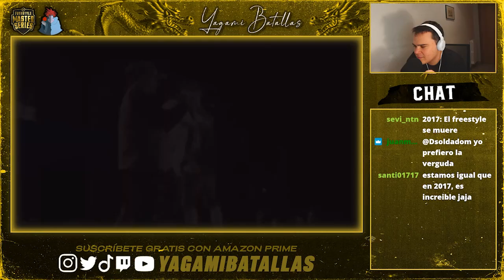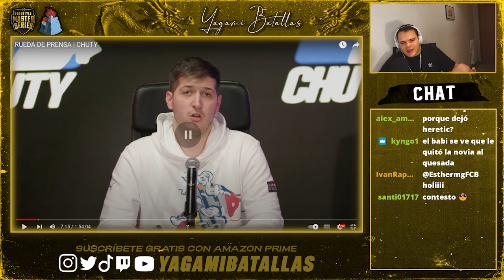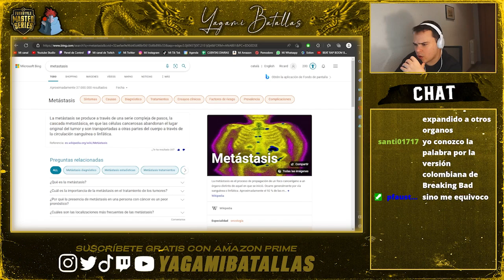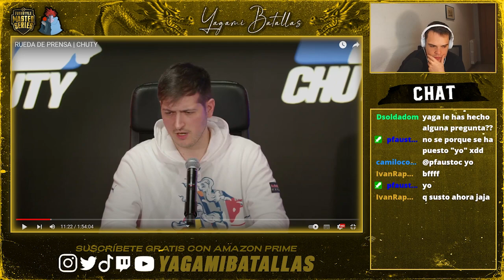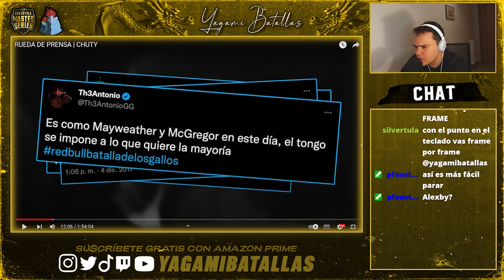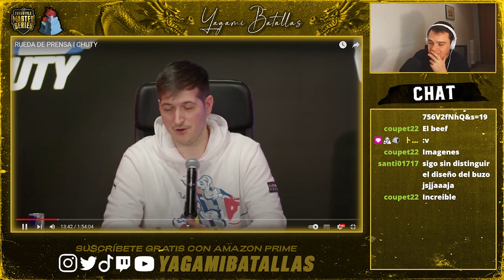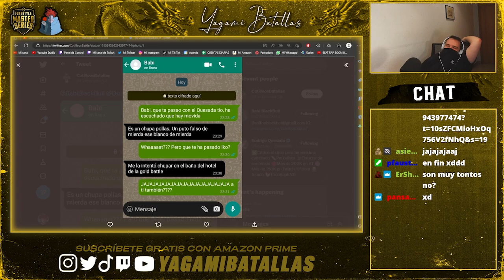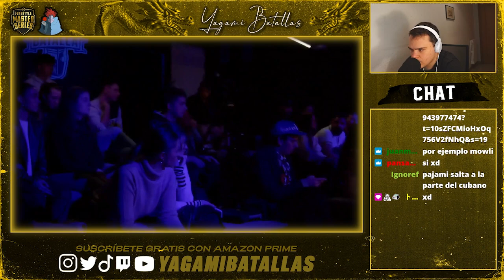🤯REACCIÓN en VIVO al ANUNCIO OFICIAL de la VUELTA de CHUTY a RED BULL